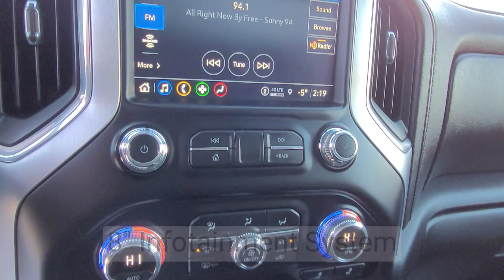2021 GMC Sierra Elevation / 4x4 / Truck / Dark Blue - 22P052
Dark Blue GMC *FOR SALE* Alberta

5640 Highway 2A, Lacombe, AB T4L 1A3